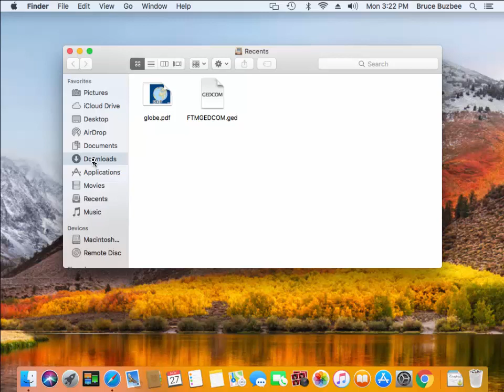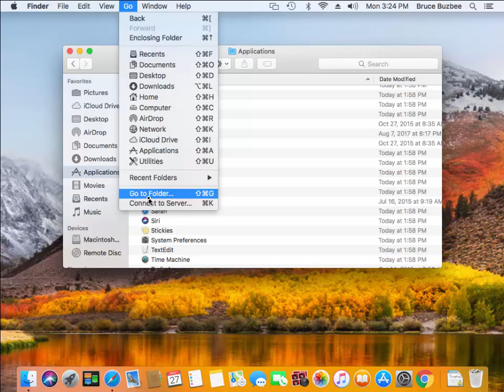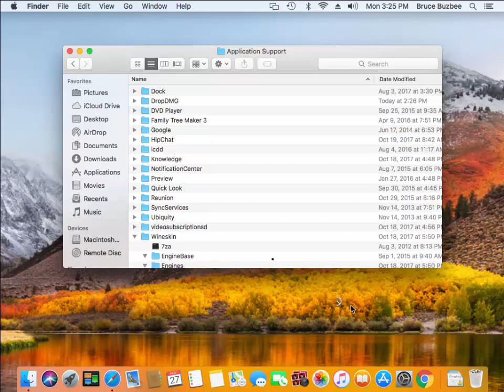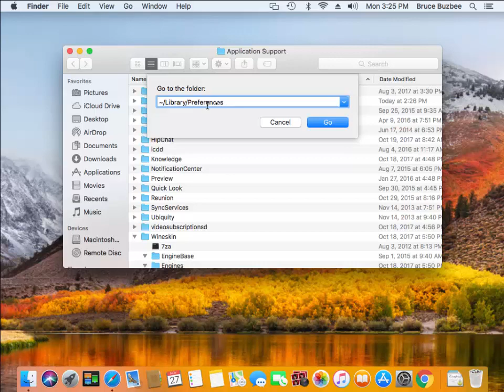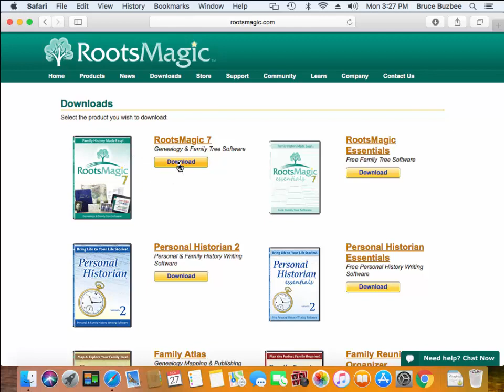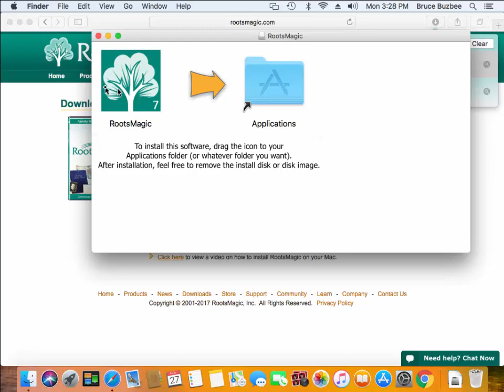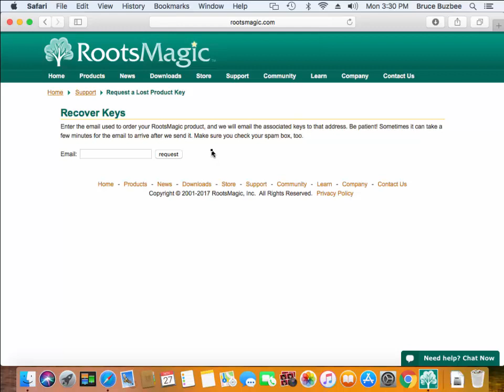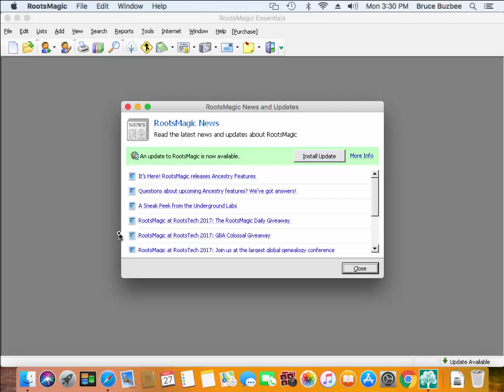How to completely uninstall and reinstall RootsMagic on a Mac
This short video shows how to completely uninstall and reinstall RootsMagic on a Mac.  This is useful if updating your Mac OS to High Sierra causes RootsMagic to stop working.